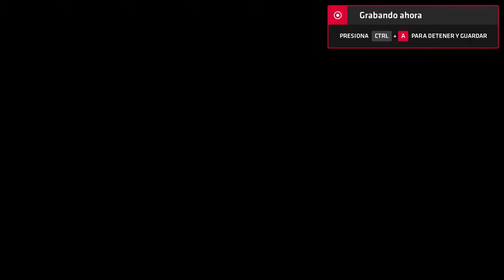Neptune777 Forza MAX Origins Pro Online 2020 07 08 4